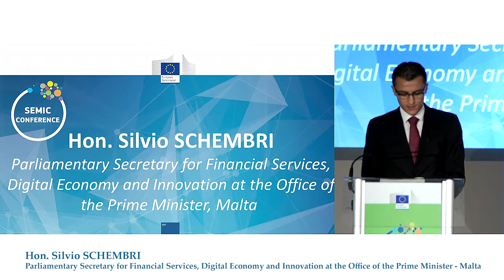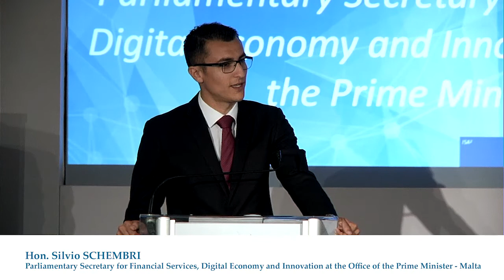SEMIC 2017: Hon. Silvio Schembri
Opening: Maltese Presidency-Hon. Silvio Schembri, Parliamentary Secretary for Financial Services, Digital Economy and Innovation at the Office of the Prime Minister, Malta

SEMIC 2017, the 7th edition of the annual semantic interoperability conference, was held in Valletta, Malta on 14 June 2017. The event was organised by the ISA² Programme of the European Commission in collaboration with the Malta Information Technology Agency.

The SEMIC Conference vrought together policy makers, IT practitioners, and researchers interested in topics related to semantic interoperability for public administration. This year, the conference focused on the topic 'data and information management'.

The ISA² programme supports the development of digital solutions that enable public administrations, businesses and citizens in Europe to benefit from interoperable cross-border and cross-sector public services, thus making them more efficient at reducing administrative burdens and saving money and time.